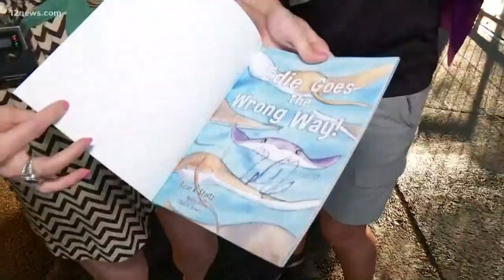Phoenix Zoo summer fun and attractions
Beat the heat and stay cool at the Phoenix Zoo for Prowl and Play and visit for superhero carnival games.